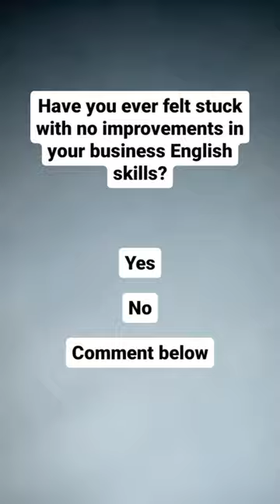تعلم الإنجليزية للأعمال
You won't believe how easy it is to get improvements in your business English skills, with the right secrets.

Have you ever felt stuck with no improvements in your business  English skills?

Yes
No

Made with ❤ Friendlily Coach

Apply for the VIP 1-on-1 Executive English Coaching Program For Middle Eastern Business Owners